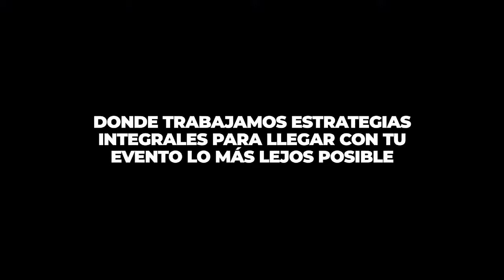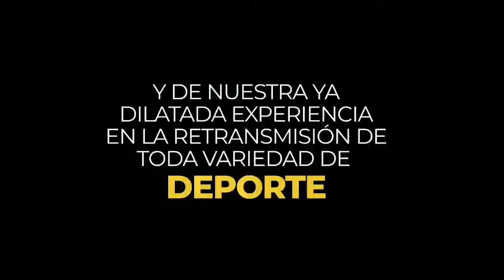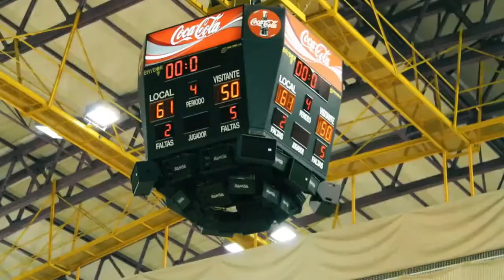LigaBSR FUNDACIÓN ONCE DIVISIÓN DE HONOR FUNDACIÓN FDI LAS ROZAS vs FUNDACIÓN ALIADOS J17